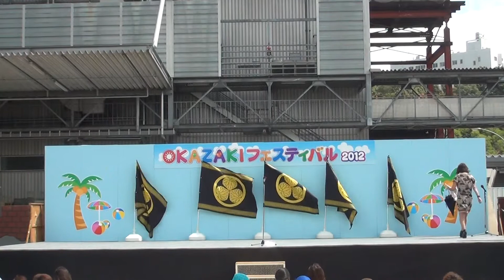「葵」武将隊★アイシンAWの祭りでち～さま非常階段駆け上るｗ 2012.09.16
★OKAZAKIフェスティバル2012（アイシンAW 岡崎工場）
　口上+welcome to 開運ロード　ソロ：酒井忠次　　　演武中ち～さまが迷子のお知らせを
　とーく中、迷子の引取りがありました　　　※カットしました
　一騎打ちたいむ　あっちむいてほい対決　○お客さんvs.守綱さん×　　　※カットしました
　GOLD A/O/I　　　めずらしく龍のシーンは正面撮り
　堪忍をどり　　　ち～さまが非常階段を駆け上りました。さて何階までのぼったでしょうｗ

※強風のため画像がぶれてます